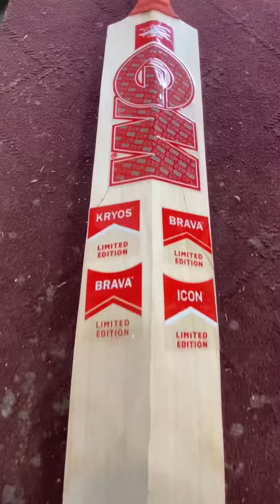Hardball bat broken in two pieces repair and new look#repairing